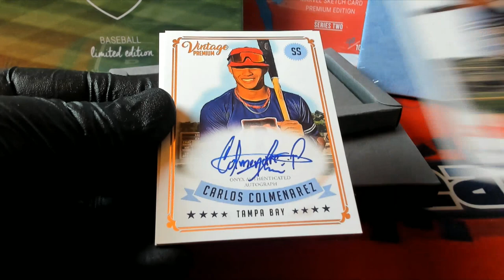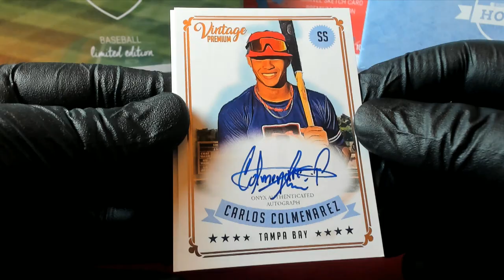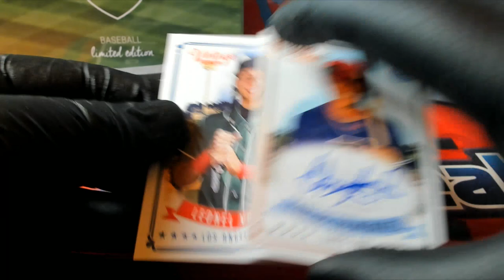2020 Onyx Vintage Premium Baseball Hobby ID 20VNTPREM120